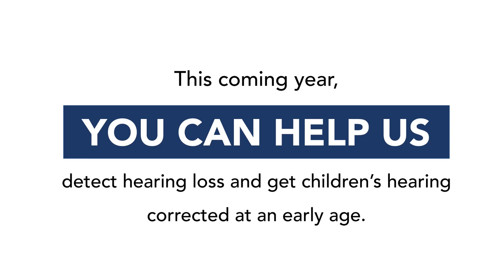Why is Early Detection of Hearing Loss Important?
June is Children's Awareness Month! Know more about your hearing health through the Ear Research Foundation.